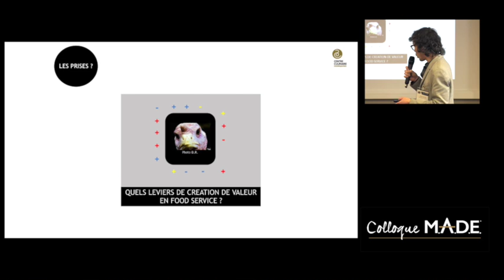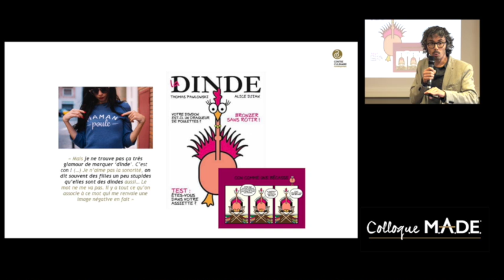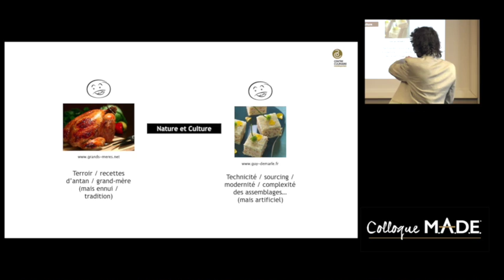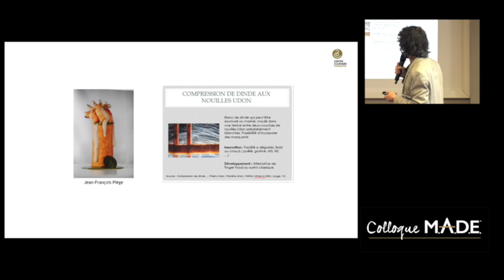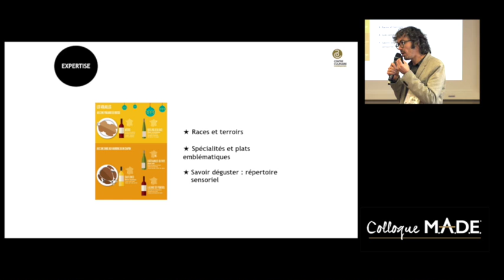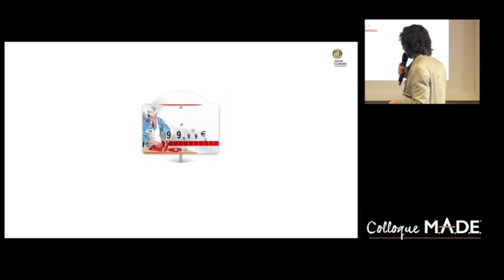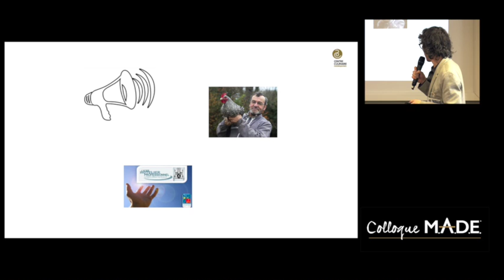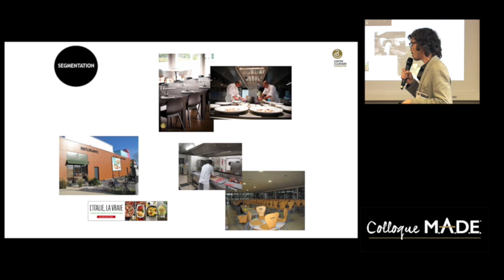6 L'ANALYSE DES LEVIERS DE CREATION DE VALEUR